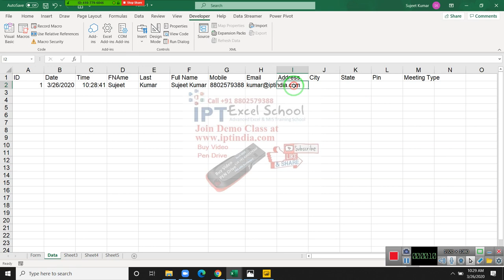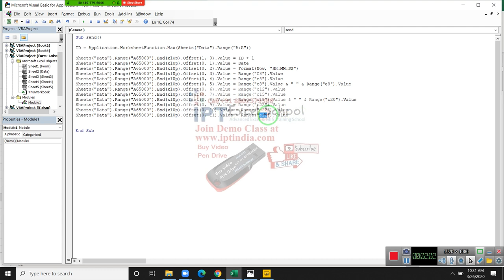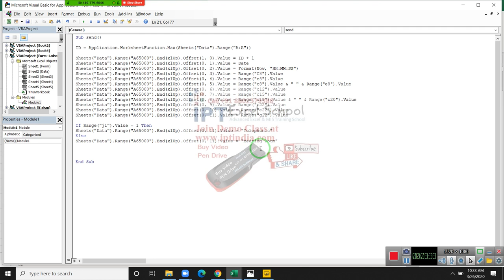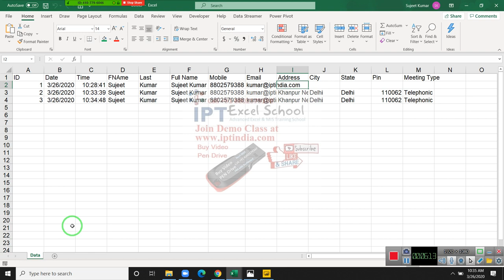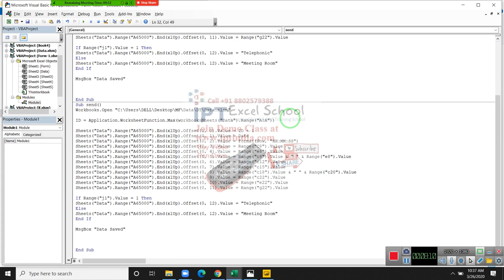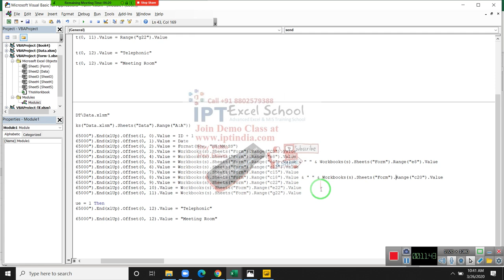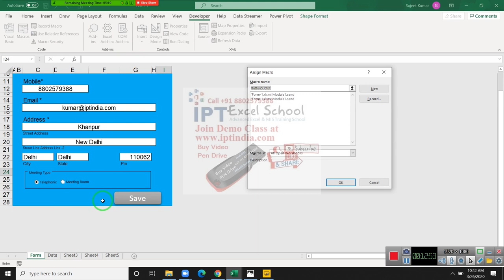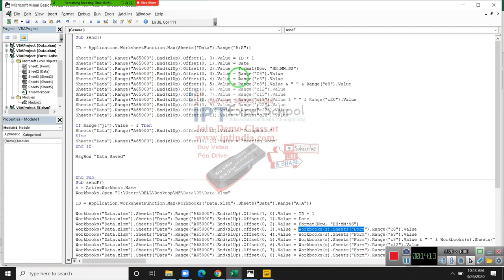Excel VBA Beginner Tutorial